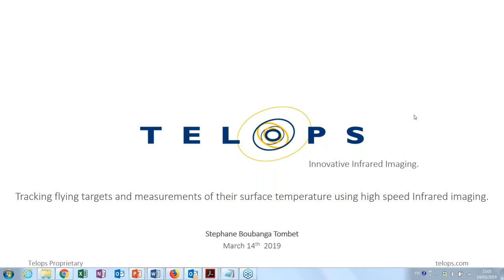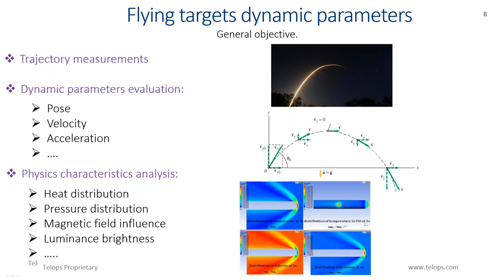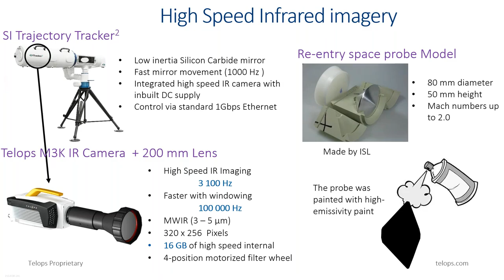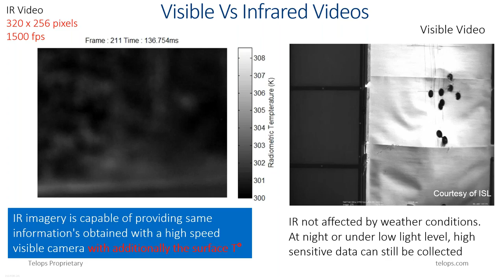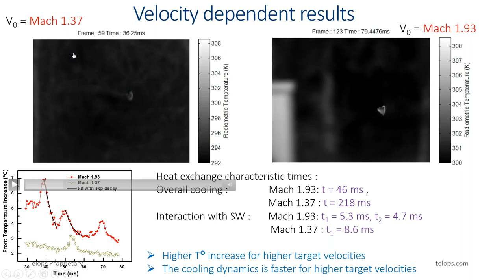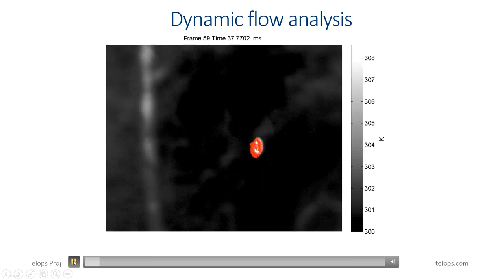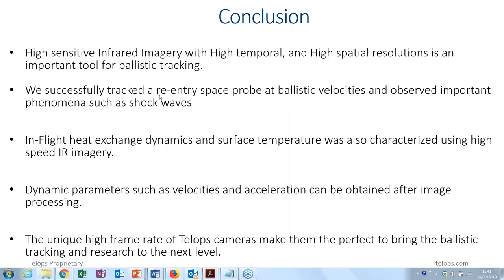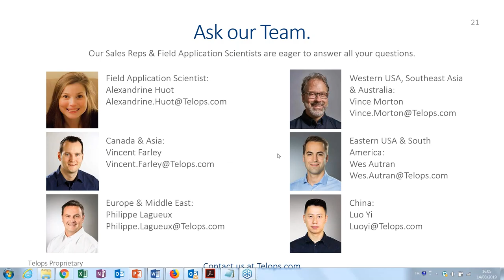Webinar: Tracking Flying Targets And Measurements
Source: Telops